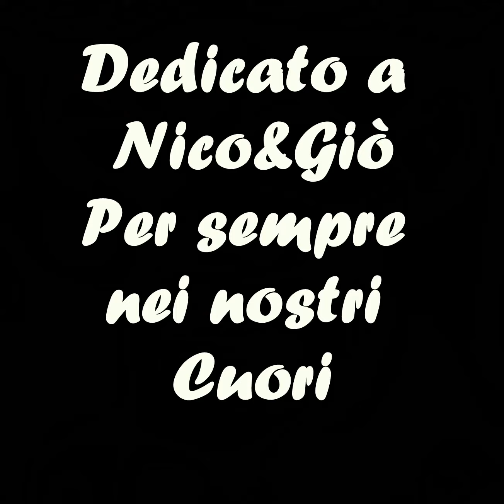"Litfiba Spirito Libero" Dedicato a Nico&Gio (By Mancio, David, Maya, Enzo e Vale)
Piccolo omaggio nel ricordo di due grandi Amici.
Che per sempre insieme nei nostri cuori li ritroviamo,
dove ci parlano e ballano liberi e felici.
A Nico&Gio
Enzo Panichi
Batterista, Percussionista, Insegnate, Compositore
Nato a Pistoia, classe 1979
Si appassiona alla musica da bambino ascoltando Rock e affini, grazie anche al sostegno del babbo anch'esso musicista. Si innamora da subito della batteria avviandosi ai primi rudimenti da autodidatta, per poi studiare e perfezionarsi con i migliori insegnanti del proprio comprensorio
Tra i 13 e 14 anni di età muove i suoi primi passi live con giovani band della zona.
Nel '95 insieme ad altri 6 amici, fonda gli  "Sweaters", una Band cardine per la sua formazione musicale.
Di fatto il sodalizio ebbe una brillante ascesa per popolarità e simpatia in tutta la Toscana.
Nel corso degli anni le influenze ed i gusti musicali di Enzo diventano molteplici e  realizza che la versatilità è uno dei suoi punti di forza.
Con questa sua peculiarità ed un ampio percorso di studi, riuscirà ad inglobare a se il background di stili e tecnica, che lo porteranno in seguito ad affermarsi come professionista freelance, avanzando verso
importanti e prestigiose collaborazioni, esibendosi nei più importanti locali, teatri e Festival, sia in Italia che all'estero; ed anche in  trasmissioni televisive e  radiofoniche nazionali (Rai).Ne citiamo solo alcune:
Chicago Blue Revue (Blues/Swing)
Tarabaralla (Rock)
Marlon and The Confidence (prog Rock)
Orchestra Maenza (Musica da Ballo)
Magic Bones (R&B)
Jack lear (Rock Blues)
Pistoia Drummers (drum Circle Show)
Flavio Insinna (nello spettacolo teatrale "Senza Swing" tra il 2008 e il 2010)
Quei Bravi Ragazzi (Swing band)
Andrea Zingoni (Cantautore)
Il fruttuoso bagaglio d'esperienza non si ferma solo alle performance live, Enzo si
adopera in varie sessioni in studio di registrazione, finalizzando ottimi lavori/collaborazioni discografiche.
Eccone alcuni da segnalare per l'ascolto del suo drumming:
"The Sweaters"(The Sweaters)
"Yes Hollywood"(Marlon and The Confidence)
"Shake your Bones" (The Magic Bones)
"Open" (Giacomo Ferretti)
"Dormire sonni tranquilli" (Andrea Zingoni)
Spronato da una grande indole sulla  ricerca ritmico/musicale, Enzo non si ferma alla sola batteria; volendo aggiungere più colore al suo linguaggio musicale, studia con profitto anche le percussioni, soprattutto quelle di provenienza Africana e Latino Americana
Ma non c'è solo ritmica!
La necessità di esplorare la musica nella sua parte melodica diventa sempre più incombente, come una sorta di passaggio naturale e interesse verso gli strumenti a corda, cosi decide di integrare le sue conoscenze con nozioni di Chitarra.
La svolta però arriverà con l'Ukulele! con grande sorpresa lo strumento si rivelerà ricco di potenzialità sonore e possibilità compositive, che porterranno al musicista nuova linfa creativa.
Tra i suoi percorsi non manca certo la didattica:
Da molti anni Enzo insegna Batteria, facendo lezioni private e individuali, oltre che in scuole medie pubbliche, svolgendo
attività pomeridiane di laboratorio Musicale.
Venendo a fasi più Recenti, tra il 2018 e il 2020, con oltre 25 anni di Musica alle spalle, Enzo decide di accogliere una nuova sfida dando vita al Progetto Discografico S.T.O.M.P
In sintesi l'album è una raccolta dei suoi vecchi e nuovi appunti, frutto di lunghi viaggi Musicali ed esperienze di vita.
Tutto ciò è raccontato in dieci brani inediti da lui composti ed arrangiati.
S.T.O.M.P. vede la partecipazione di 46 musicisti, che si sono alternati nelle sessioni di registrazione durante i due anni di lavoro.
Con S.T.O.M.P. Enzo chiude un cerchio artistico musicale importante della sua carriera, che  comunque spalanca le porte  a nuove opportunità ed esperienze!